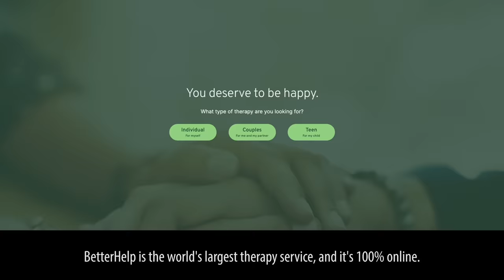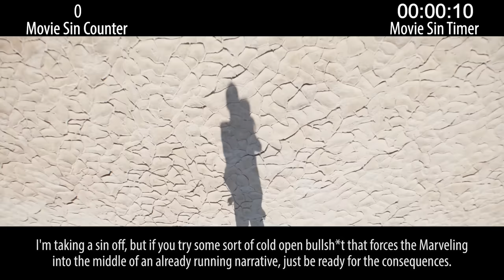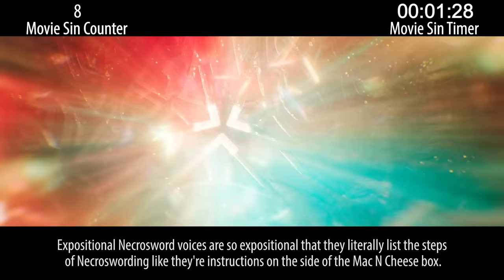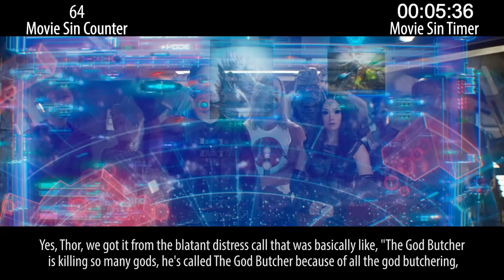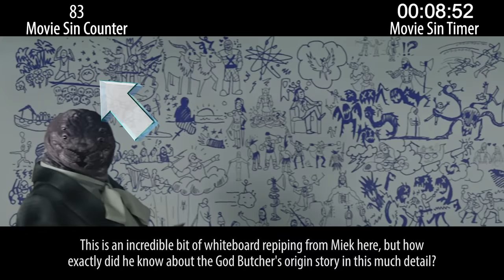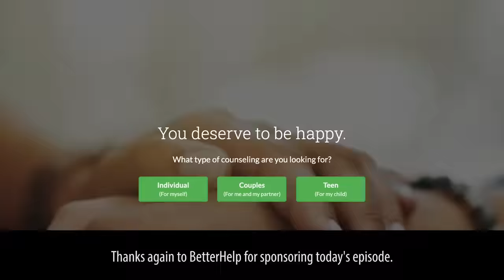Everything Wrong With Thor: Love and Thunder in 23 Minutes or Less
Thor: Love and Thunder came and went and it seems like most folks were like, "eh, okay" about it. And now that we've watched it for sinning purposes, we understand why.

Thursday: bad holiday sequel sins.